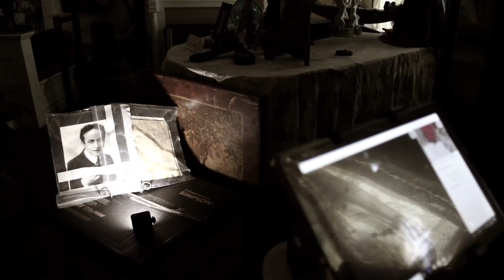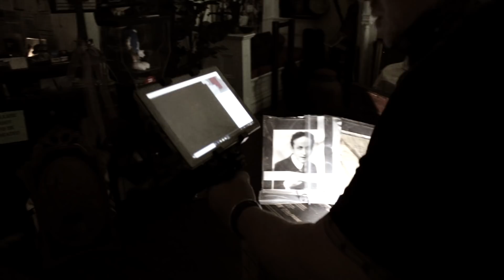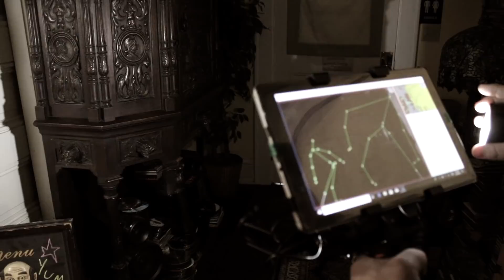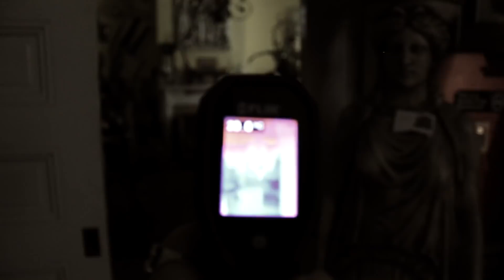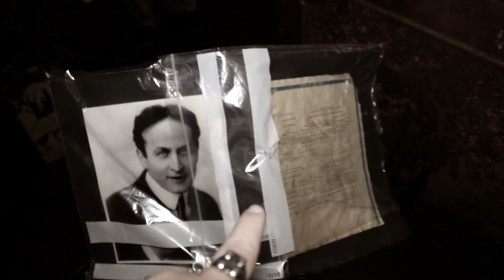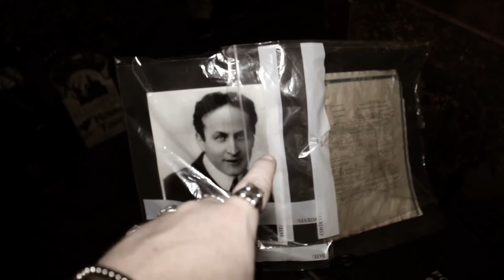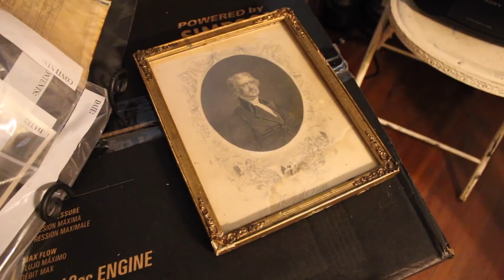Spirits Surround Harry Houdini Death Certificate (DAFFODALE HOUSE)